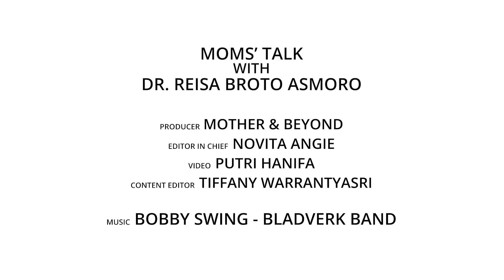Moms' Talk with dr. Reisa Broto Asmoro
Pandemi kali ini membuat dr. Reisa Broto Asmoro prihatin, terlebih karena masih banyaknya hoax yang beredar dan minimnya informasi terpercaya yang sampai ke telinga masyarakat.

Bagaimana dr. Reisa menjalankan perannya sebagai dokter, Juru Bicara Penanganan COVID-19, Duta Adaptasi Kebiasaan Baru, dan tentunya sebagai ibu 2 anak usia sekolah? Yuk, simak lika-liku kehidupan dr. Reisa dengan Novita Angie, Editor in Chief Mother & Beyond, dalam “Moms' Talk with dr. Reisa Broto Asmoro.”